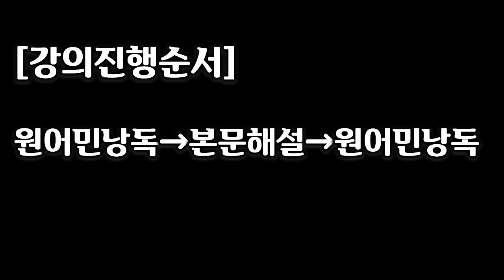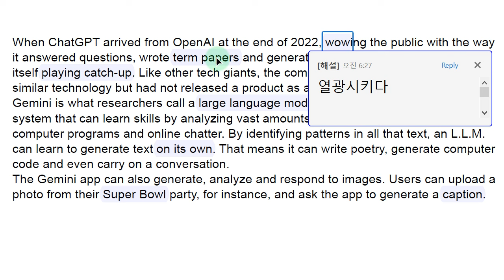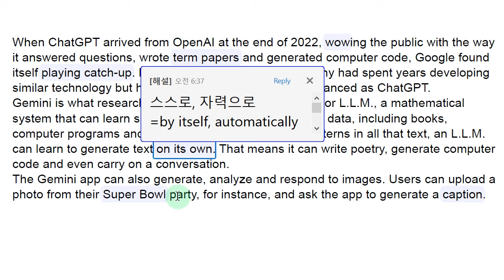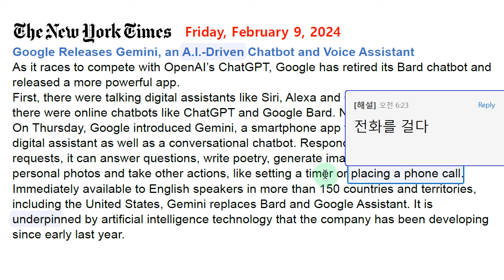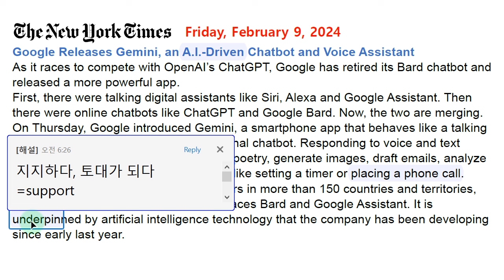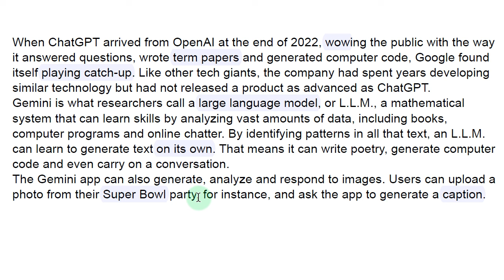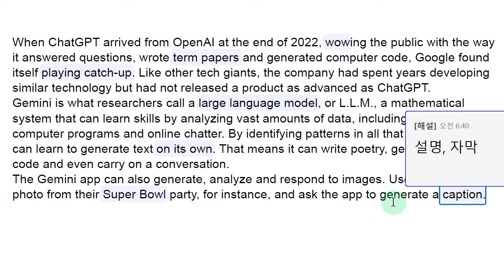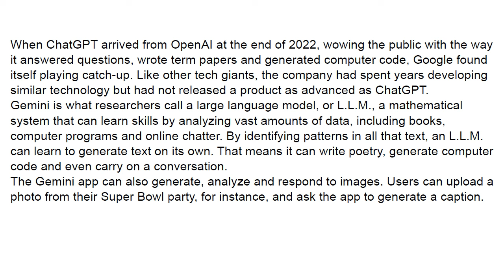[시사영어 1일1문] 구글, 통합 챗봇 제미니 출시 (최신영어뉴스로 영어공부)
[본문]
Google Releases Gemini, an A.I.-Driven Chatbot and Voice Assistant
As it races to compete with OpenAI’s ChatGPT, Google has retired its Bard chatbot and released a more powerful app.
First, there were talking digital assistants like Siri, Alexa and Google Assistant. Then there were online chatbots like ChatGPT and Google Bard. Now, the two are merging.
On Thursday, Google introduced Gemini, a smartphone app that behaves like a talking digital assistant as well as a conversational chatbot. Responding to voice and text requests, it can answer questions, write poetry, generate images, draft emails, analyze personal photos and take other actions, like setting a timer or placing a phone call.
Immediately available to English speakers in more than 150 countries and territories, including the United States, Gemini replaces Bard and Google Assistant. It is underpinned by artificial intelligence technology that the company has been developing since early last year.
When ChatGPT arrived from OpenAI at the end of 2022, wowing the public with the way it answered questions, wrote term papers and generated computer code, Google found itself playing catch-up. Like other tech giants, the company had spent years developing similar technology but had not released a product as advanced as ChatGPT.
Gemini is what researchers call a large language model, or L.L.M., a mathematical system that can learn skills by analyzing vast amounts of data, including books, computer programs and online chatter. By identifying patterns in all that text, an L.L.M. can learn to generate text on its own. That means it can write poetry, generate computer code and even carry on a conversation.
The Gemini app can also generate, analyze and respond to images. Users can upload a photo from their Super Bowl party, for instance, and ask the app to generate a caption.